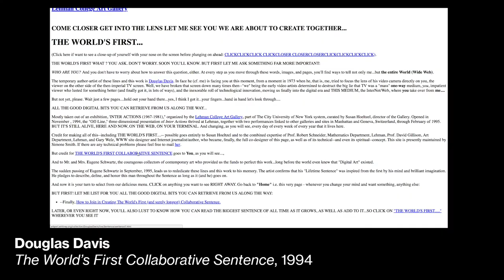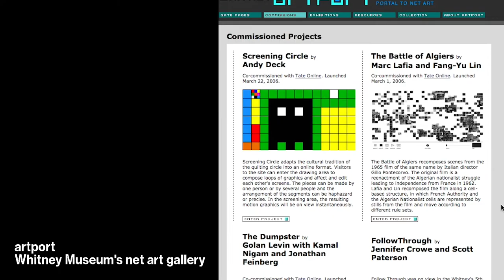Net Art at the Whitney Museum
Hear from curator Christiane Paul and artists Mendi and Keith Obadike, Andy Deck, and Katherine Moriwaki and Jonah Brucker-Cohen about the history of net art at the Whitney Museum.